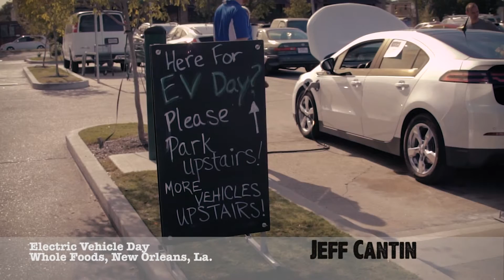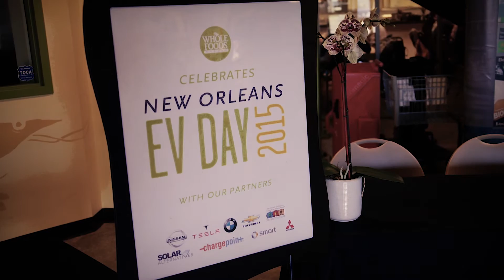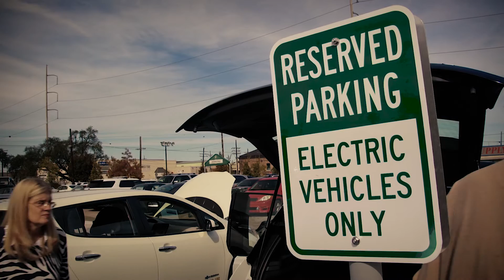New Orleans Electric Vehicle Day Event Gets Great Turnout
Watch as the New Orleans community mingles with electric car owners to share their experiences on Electric Vehicle Day. To learn more about this project, visit the Southeast Louisiana Clean Fuel Partnership's Video produced by Holub Film, provided courtesy of Solar Alternatives and EVLA.